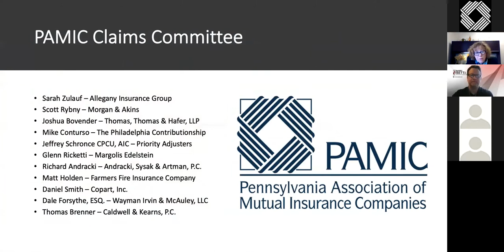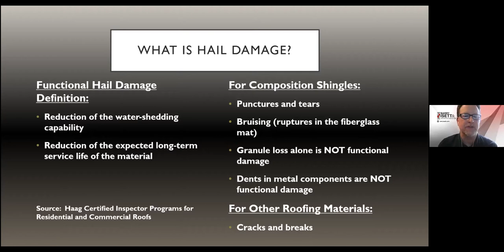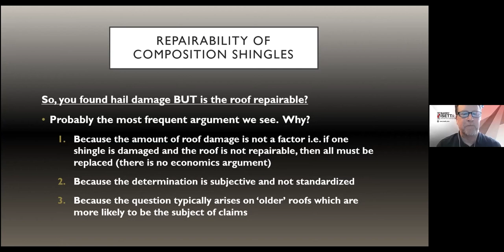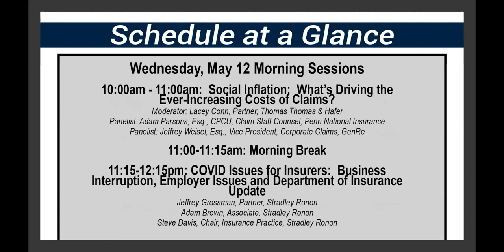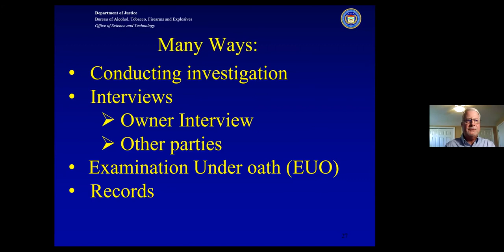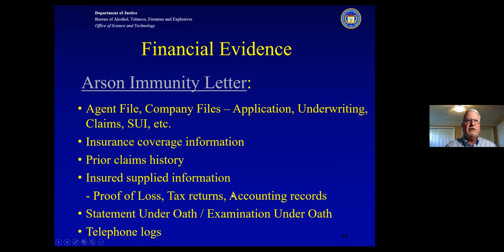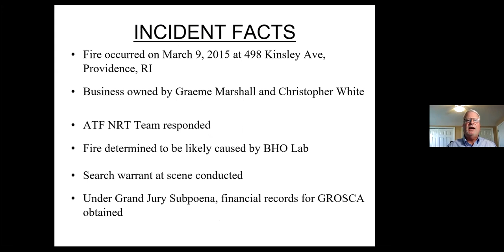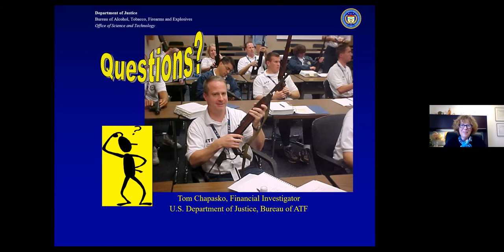Virtual Claims Summit Day 1 Afternoon Sessions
1:00pm - 2:00pm: A Look At Residential Roofs In The Northeast
Gregory Marks, P.E., Department Head, Forensics, Barry Isett & Associates

Hail damage is one of the least understood and most often disputed types of property damage.  The many reasons for this will be explored.  Specific technical expertise is necessary to identify hail damage and every hailstorm is different in size, direction, intensity.  To complicate matters, other types of damage can mimic hail damage and it is sometimes imitated by mechanical means.  Further, field information is often difficult to obtain involving potentially dangerous access to sloped roofs.  Isett has performed hundreds of hail inspections and can draw from a wealth of case studies to illustrate the complexities.  Residential roofs will be explored along with plenty of photographs.

2:15pm - 3:45pm: ATF Forensic Auditors & Arson Investigation
Thomas Chapasko, Supervisory Forensic Auditor, FISD East II District Manager, ATF

This session takes a look at the added value of investigative services that Forensic Auditors with the Bureau of Alcohol, Tobacco, Firearms & Explosives bring to investigating arson cases.  Tom will present information on the financial red flags to look for in a financially motivated fires, the gathering of records at the scene and after the scene, the importance of interviews, working with the Insurance company under the Arson Immunity Letter, and technology updates that aid in financial investigations.  This will be an informative and interactive presentation using investigative examples from Tom’s career in conducting arson investigations for ATF.